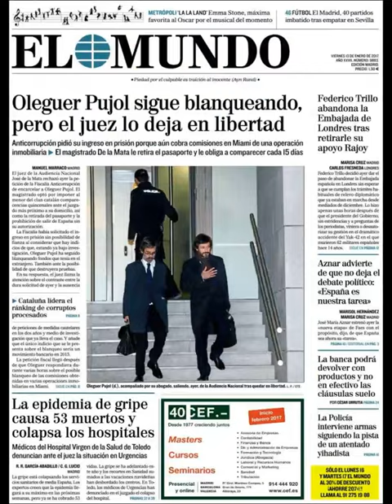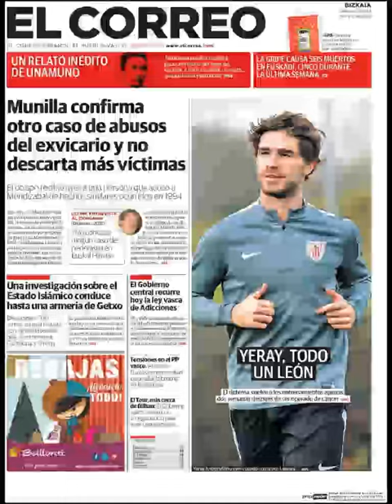Noticias Viernes 13 Enero 2017 Principales Portadas Titulares Diarios Periódicos España Spain News